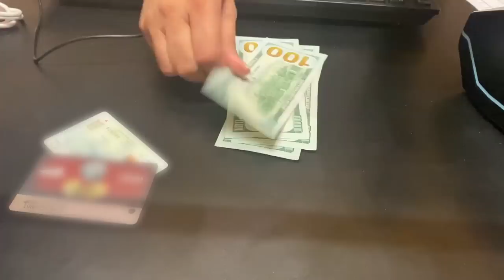WSOP Behind the Scenes Poker Vlog | Macho Man Dan Rules The $50,000 Poker Players Championship!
The 2022 World Series of Poker Vlog takes you behind the scenes to show off some epic moments! This week the artist formerly known as Jungleman takes control of the most prestigious tournament of the year as Dan 'Macho Man' Cates wins the $50,000 Poker Players Championship!

- Watch the entire 2022 World Series of Poker exclusively on PokerGO